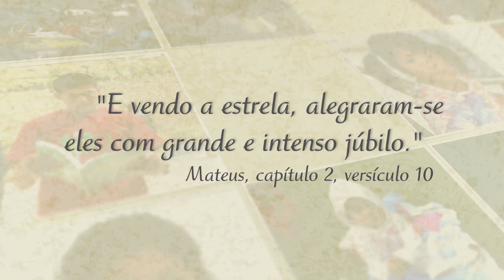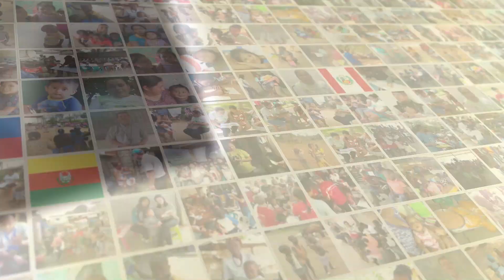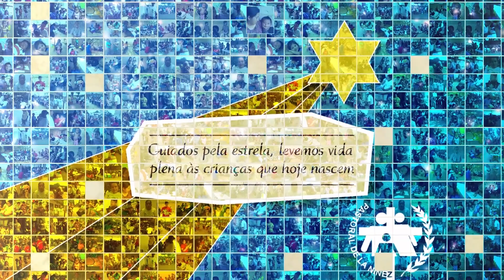Campanha Pequenos Reis Magos - Prestação de Contas